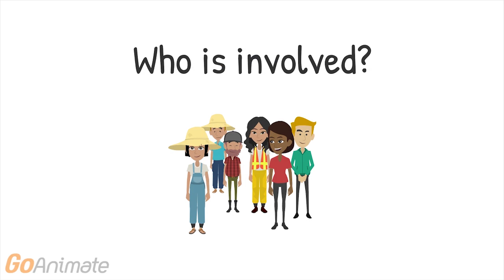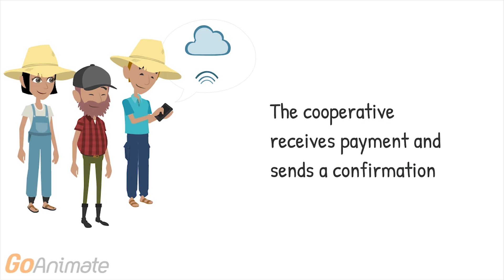BlockChain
With increasing use of technologies to support farmers, Oxfam would like to pilot test the application of ‘blockchain technology’ in the above-mentioned value chain of organic rice in Cambodia. All actors, from the agricultural cooperatives up to SanoRice will have a shared, digital contract called ‘a smart contract’. During the process from planting to the manufacturing of rice crackers, the chain actors will share information with each other through their shared database powered by blockchain.